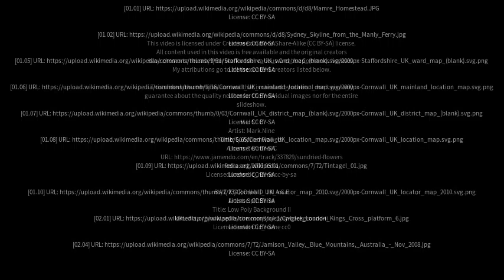Best places to visit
Best places to visit - Werrington Downs (Australia) Best places to visit - Slideshows from all over the world - City trips, nature pictures, etc.